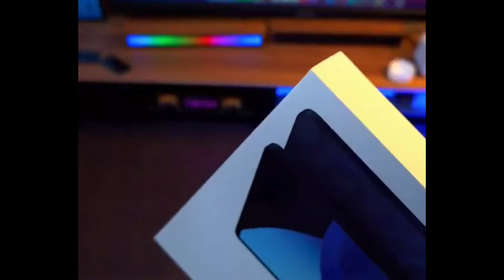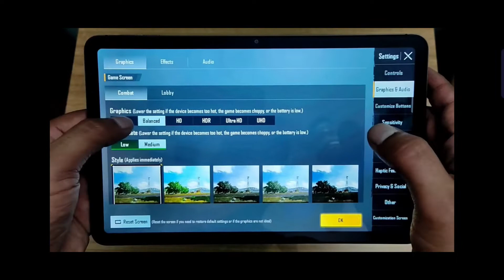OPPO Pad air 4 unboxing || oppo pad air PUBG TEST || OPPO PUBG graphics TEST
hello bhai swagat aapka ek aur new video mein Aaj ham open karenge oppo pad air unbox agar aapko meri video pasand aaye to like karna share karna hai subscribe karna